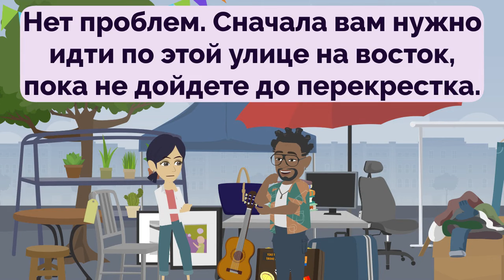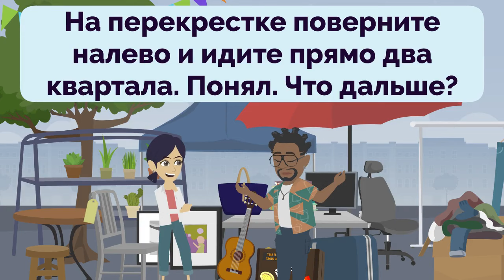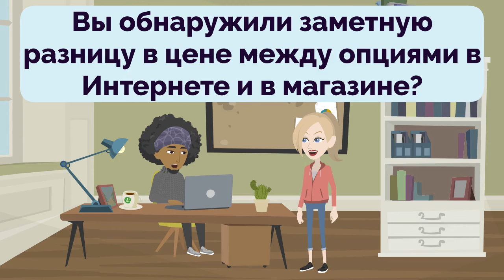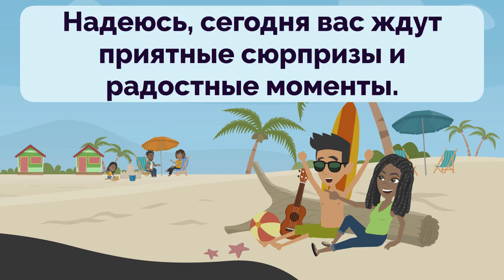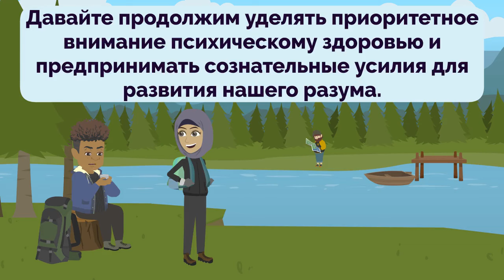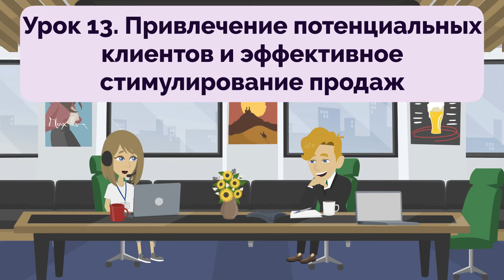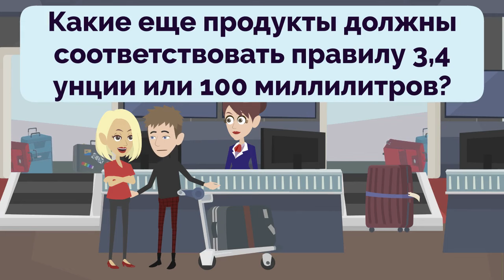Practice Russian Episode 117 | Русский | Improve Russian | Learn Russian | Russian Conversation